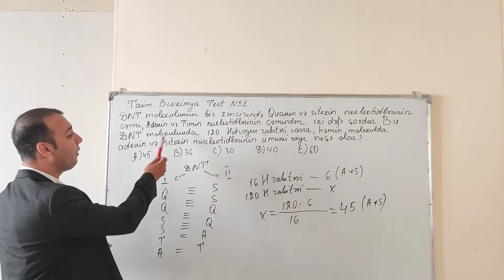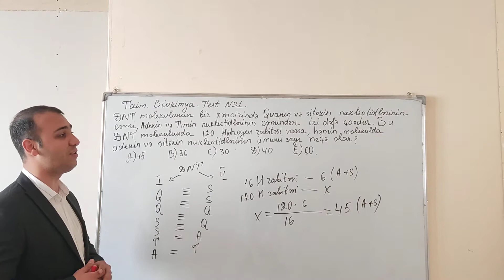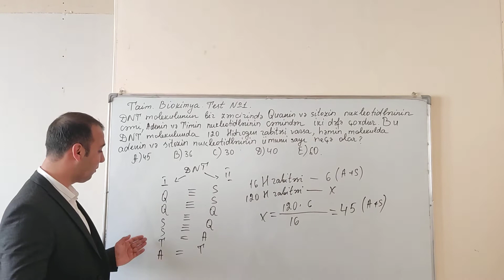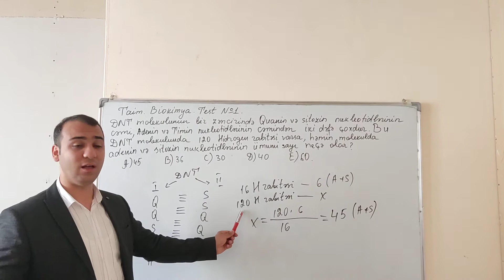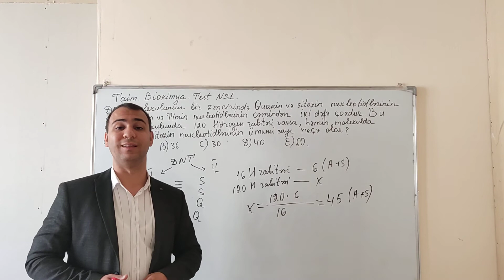Taim. Biokimya test N-1